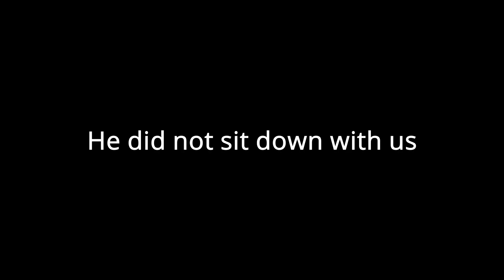We have FUN with WORDS - BG3 DSCO Highlights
Bestira - Kentira - Elf Fighter
Jonni - Half Elf Mangererard (Monk/Ranger/Sorcerer/Wizard)
Knives - Drow Rogue
Ruvyn - Dragonborn Cleric

0:00 Intro
0:04 My coughing fix
0:38 Hi Serra
0:48 Dresten
0:56 Water Elemental MVP
1:12 I do love chairs
1:46 Like an idiot into other antics
2:55 Death boner and water elemental MVP
3:23 Rubbin shafts
3:57 Where are the gays
4:44 My emotional support chair
4:57 I need them
5:11 No hand is too big
5:24 My weekly jump
5:50 Elementals
6:32 Micro peen
6:44 Group sits
7:19 Look at map
7:29 Holes ready
7:45 I'm funny dammit
8:11 Hawt
8:40 Funs or funds
9:12 Too wet
9:24 I'm gquitting
9:49 A little slow
10:10 Only weirdos play Dragonborn
10:34 Balduran or Balduran
11:17 Blow your load
11:59 Dump on Mike
12:11 Outro